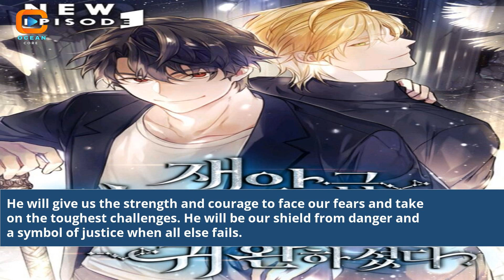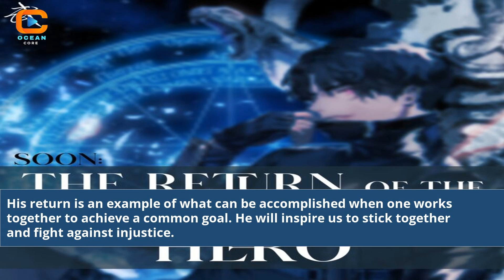A Disaster Class Hero Has Returned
Unleashing the Hero Within: A Disaster Class Hero Returns | Prepare for an epic adventure as we dive into the captivating world of a disaster class hero. In this video, we explore the thrilling journey of a hero who rises against all odds to protect and save the day. Witness the heart-pounding action, gripping storytelling, and awe-inspiring heroics that will keep you on the edge of your seat. Join us as we unravel the secrets, challenges, and triumphs of this legendary figure. Get ready for an adrenaline-fueled ride!

Disaster class hero
Heroic journey
Action-packed adventure
Epic storytelling
Superhero origin story
Saving the day
Thrilling heroics
Courage and bravery
Powerful protagonist
Challenges and triumphs
Unleashing inner hero
Legendary figure
Exciting action sequences
Inspirational hero character
Return of the hero